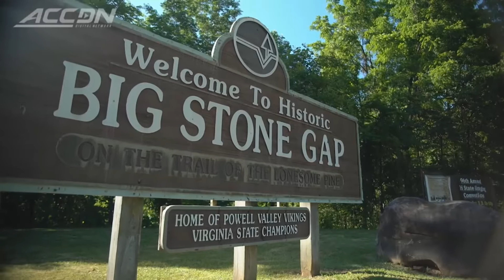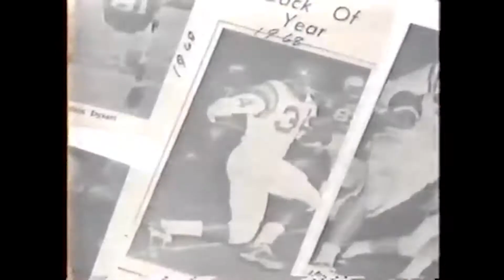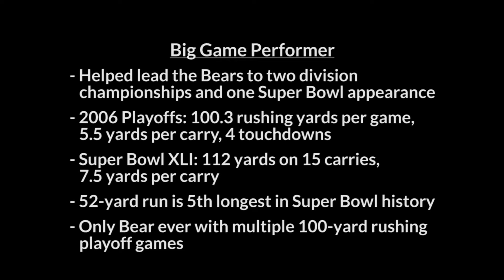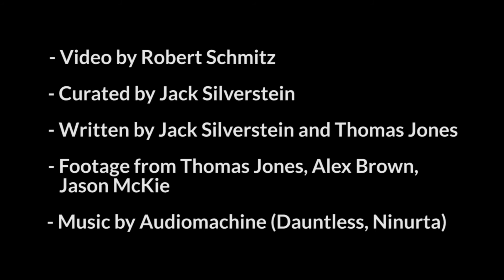Thomas Jones: Always a Bear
A highlight reel for Pro Football Hall of Fame Class of 2020 Nominee Thomas Jones.

- Footage from Thomas Jones, Alex Brown, Jason McKie
- Curated by Jack Silverstein
- Written by Jack Silverstein and Thomas Jones
- Video by Robert Schmitz